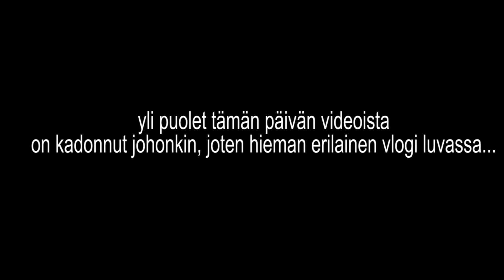NÄHTÄVYYKSIÄ & OPPERAA | VLOGI 14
Puolet päivän videopätkistä katos johonki, joten tälläkertaa vähän sovellettu vlogi, jossa mukana mm. pätkiä mun snäpeistä:)

Muistathan tilaa mun kanavan jos tykkäsit! ♥